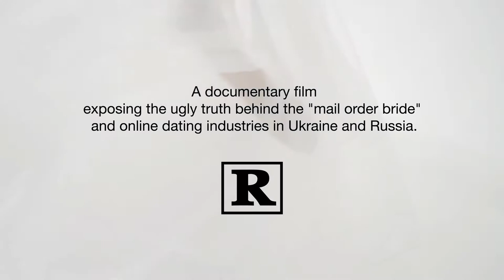3 stories of foreign men that came to Ukraine looking for love